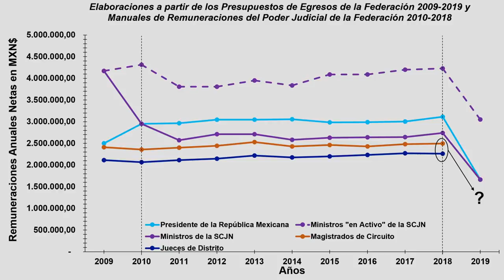México: Reformas constitucionales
Reformas constitucionales en México

171 Período de Sesiones, 13 de febrero de 2019